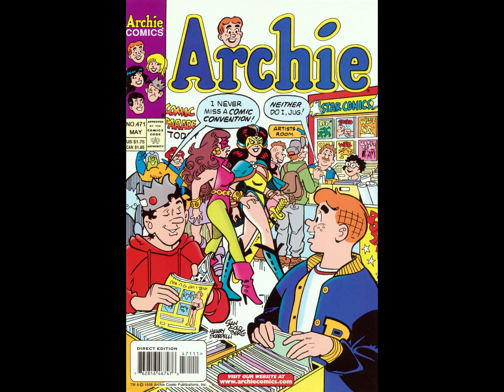Archie Comics 471 [comic book]